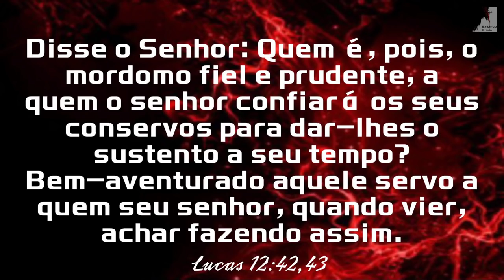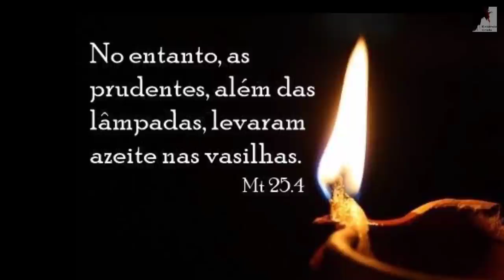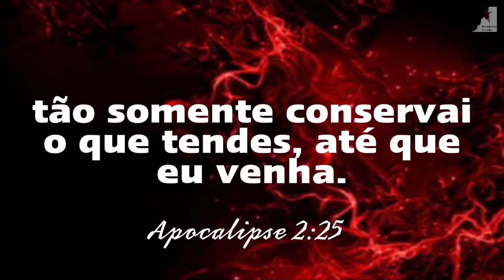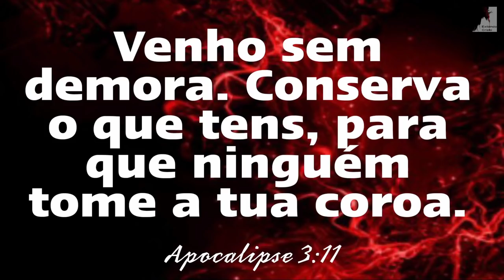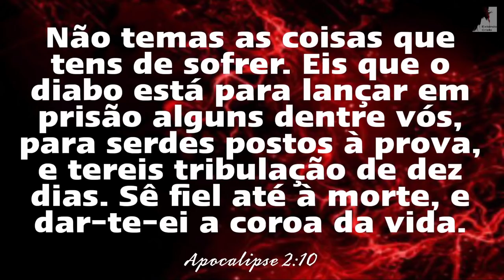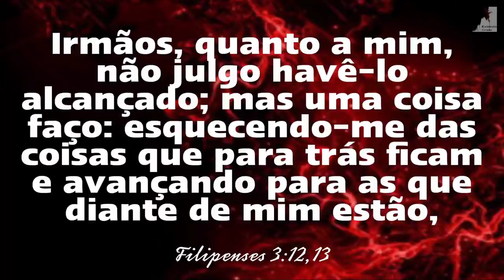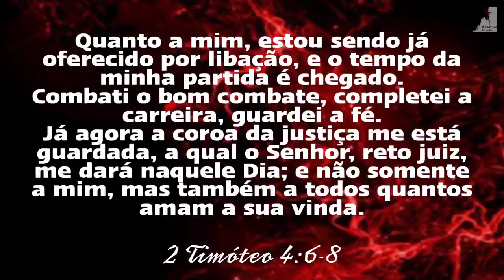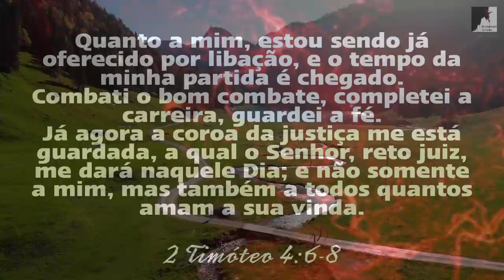Descubra Agora! Quem Será ARREBATADO Antes da GRANDE TRIBULAÇÃO - Ezra Ma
10 Atitudes que você deve ter para estar entre os que serão Arrebatados antes da Grande Tribulação. O Pastor Ezra Ma nos mostra como deve ser o viver daqueles que serão Arrebatados. O Arrebatamento da igreja está muito próximo, quem será arrebatado antes da grande tribulação?

🔸PREGAÇÕES

🔸 SÉRIE APOCALIPSE

🔸EZRA MA

🔸MIGUEL MA

🔸EXIBINDO CRISTO

🔸Queridos irmãos!